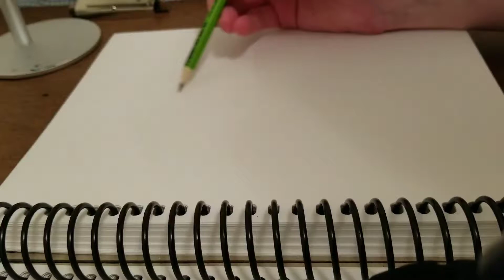"SOUR" Inktober day 11 Timelapse